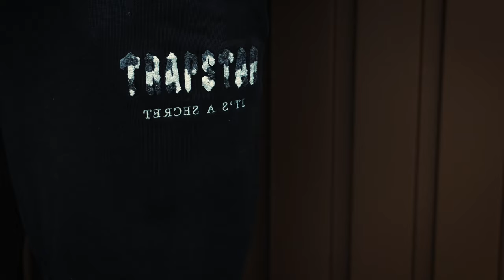Ndon - Lemon Haze Freestyle [Official Video]